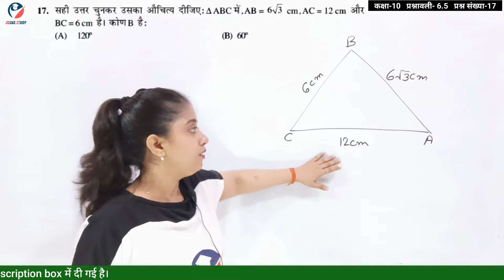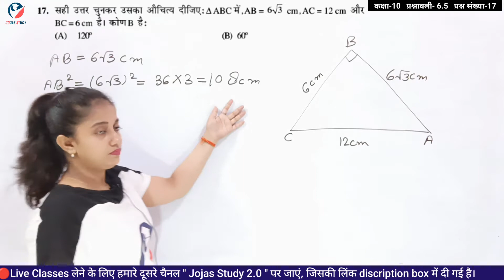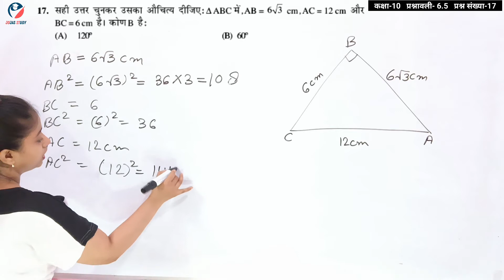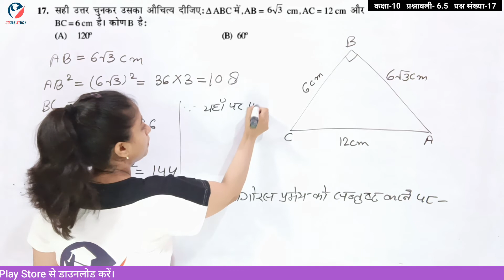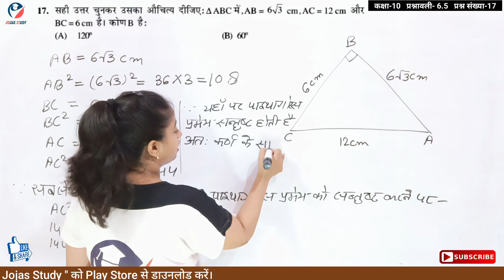Q17 Ex 6.5 class 10th | Class 10 maths chapter 6 exercise 6.5 question number 17 in Hindi Medium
🔴Live Maths Practice with Jyoti Gupta Ma'am | Live Maths Classes | Jojas Study

hello...
1- Polytechnic (BTE)
2- B-Tech(UPTU)
3- Deled(BTC)

thanks...

Topics covered in this video 👇
1) tricks
2) tricks maths
3) maths hindi medium
4) tricks about maths
5) Live talking
6) Jojas Study maths  tricks classes
7) tricky classes Jojas study
8) suggession classes
9)  Classes of maths tricks of multiplication
10) multiplication tricks with Jyoti Gupta